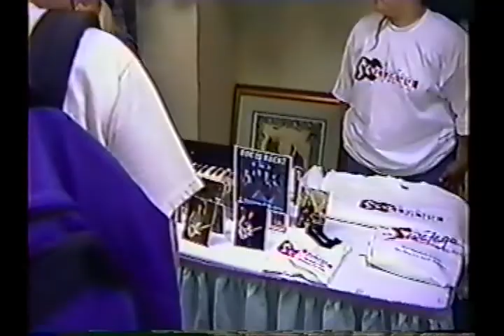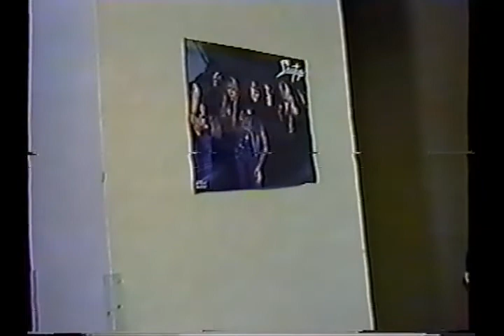SavaCon99 - Savatage Convention in NJ on 9/4/99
Savatage Convention 1999 in East Rutherford New Jersey. Segment highlights the Q&A with Paul O'Neill, Jon Oliva, Johnny Lee Middleton, Chris Caffery, Doc "Killdrums" Walcholz, and Al Pitrelli.